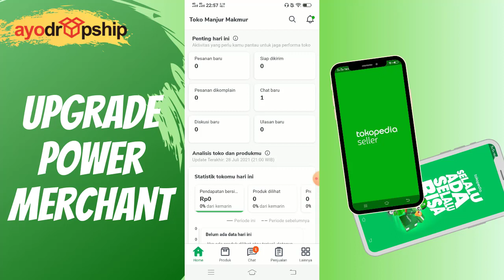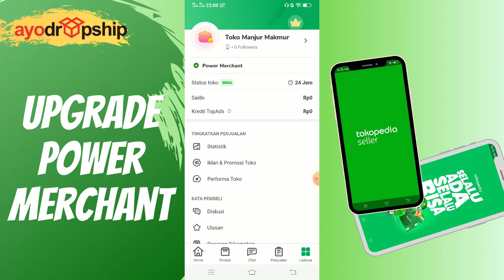Cara Upgrade Ke Power Merchant Dari Aplikasi Topseller | Jualan Di Tokopedia Lewat HP 7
Halo Temen-temen
Di Video ke 7 ini saya share caranya upgrade toko dari regular merchant ke power merchant.
Semoga membantu

join ayodropship:
ayodropship.id

Untuk yang mau belajar dengan lebih intensif, silakan join di e-course berikut ini